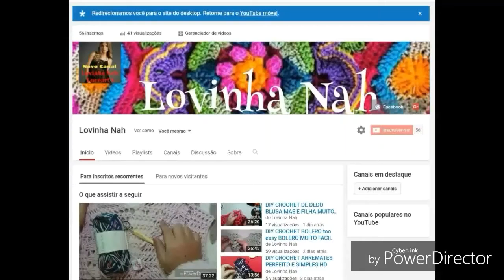PASSO A PASSO PORTA PANO DE PRATO EM CROCHÊ VESTIDO ESTILOSA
A PEDIDO CHAPÉU E BOLSA EM CROCHÊ BARBIE FESTA AMIGURUMI MINIATURA EM CROCHÊ ACESSÓRIOS PARA BONECAS